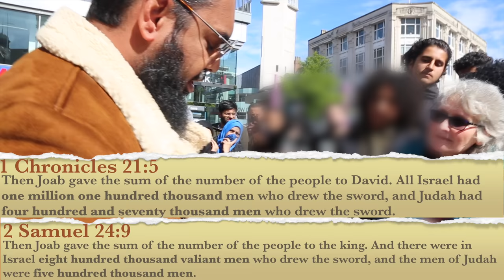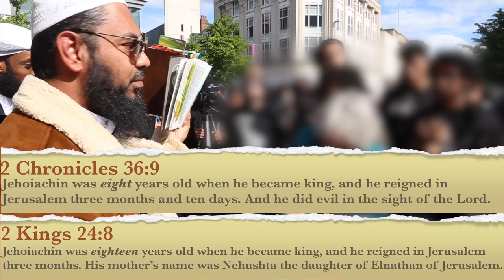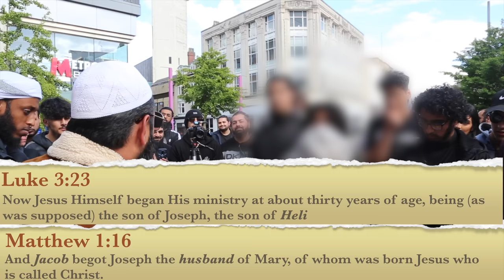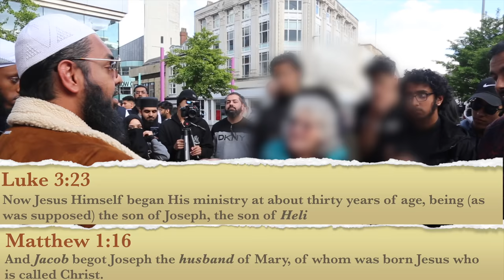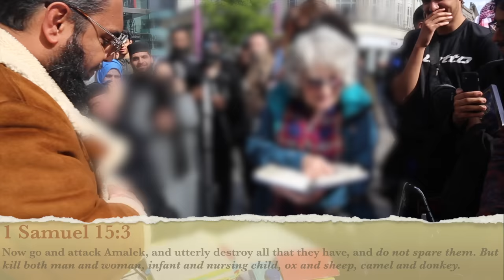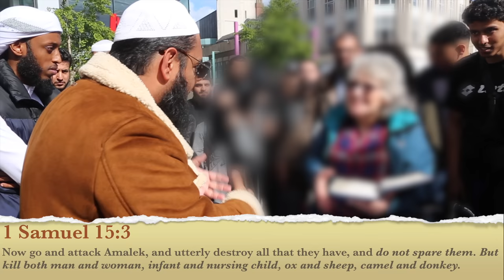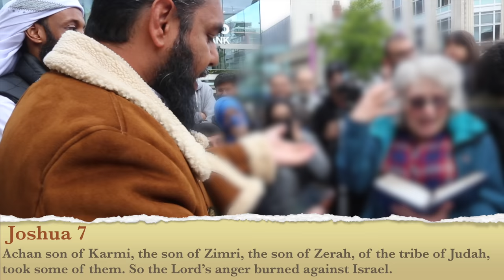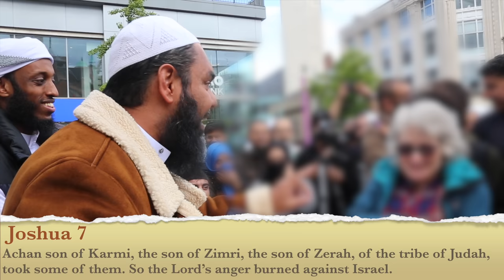Christian Preacher Summons Holy Ghost to Debate